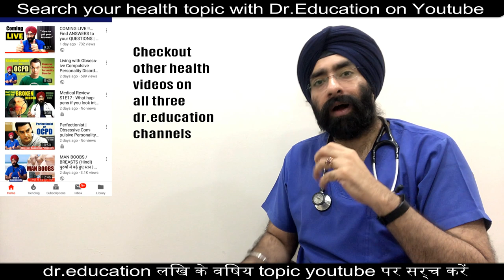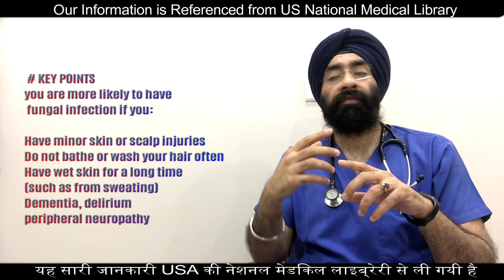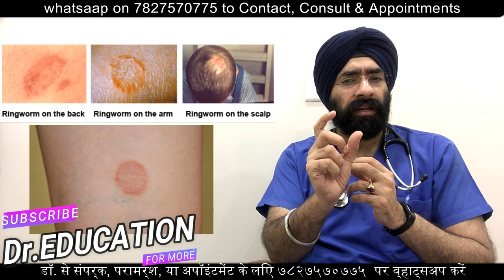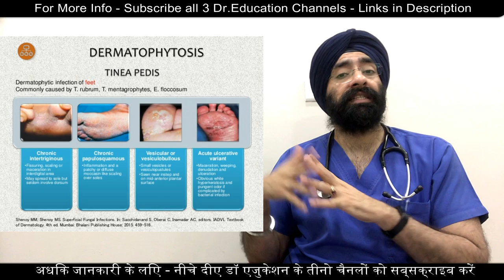Best Treatment of Fungal Skin Infections | Expert Advice | Dr.Education (ENG)